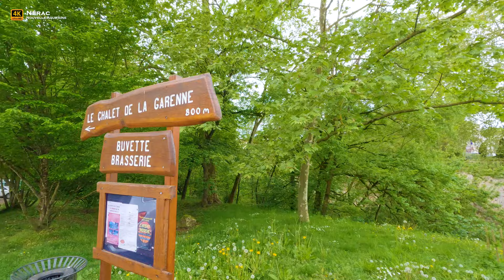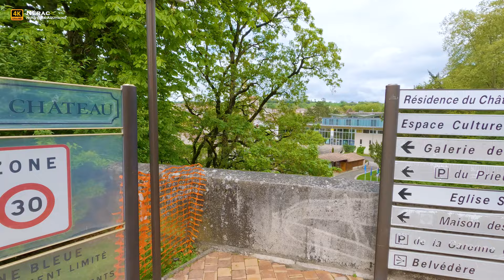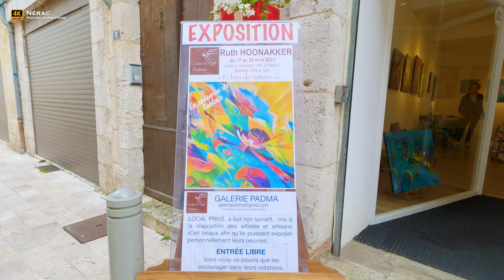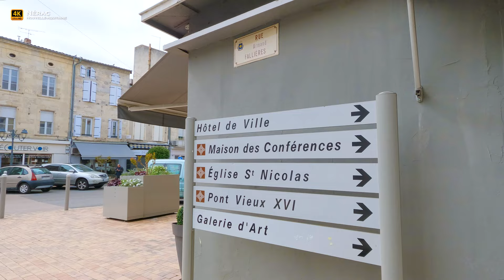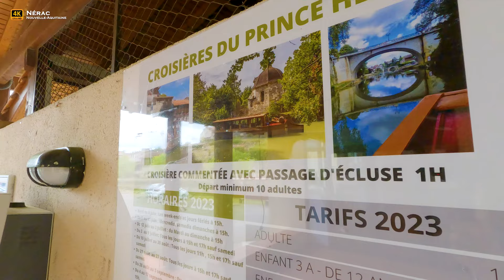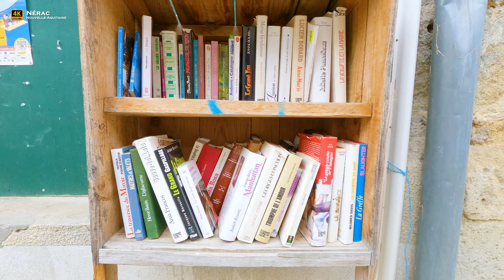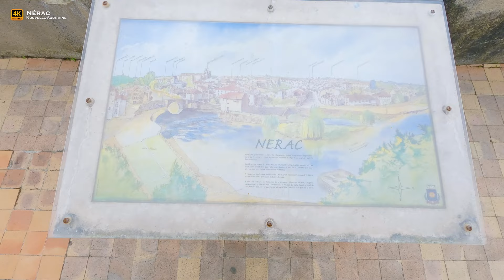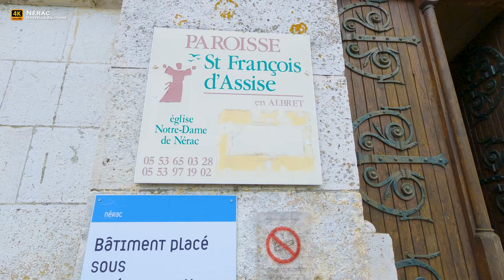🇫🇷 Nérac 🏡 Beautiful Town of France, Nouvelle Aquitaine, Amazing Walking Tour [4K/60fps]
📍 Nérac is a commune in the Lot-et-Garonne department, Southwestern France (Nouvelle-Aquitaine region).
🏰 Built on a Gallo-Roman villa, the city prospered especially during the Renaissance, favorite residence of the Albrets and, stronghold of Protestantism, home to a brilliant court.
👑 The future Henri IV spent part of his youth there and forged his reputation as "Vert galant", leaving the legend of Fleurette.
🚤 The visit to Nérac revolves around its navigable river, the Baïse. From the Saint-Nicolas church or the Petit Nérac viewpoint, discover the port, the Old Bridge and the tanneries which now house art galleries and restaurants.
Roadmap of the Nérac Walking Tour:
2. - 📨💝 Send us a *Super Thanks* (a heart under each video on the right side)

📹 *Recommended 4K filmmaking gear:*
_Camera 1_ - GoPro HERO12 Black UHD 5.3K60, HDR
_Spare batteries_ - TELESIN (1 Charger + 2 Batteries)
_Stabilizer 1_ - Hohem iSteady Pro 4 3 Axes
_Memory card_ - SanDisk 256 Go Extreme PRO
_Camera 2_ - Xiaomi L12U 12T Pro Smartphone
_Stabilizer 1_ - DJI Osmo Mobile SE
_External Storage_ - WD 5To My Passport Ultra
_PowerBank_ - Baseus 65W USB-C 26800mAh

📺 *Recommended TVs & equipment for watching 4K videos:*
_TVset 1_ - Samsung 43" UHD 4K HDR10
_TVset 2_ - Xiaomi F2 43" 4K UHD, HDR10
_HDMI 8K/4K cable_